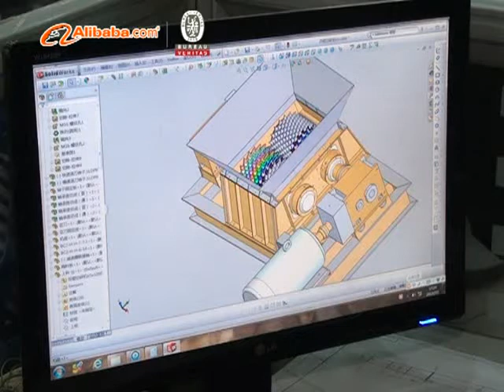宇龙阿里视频/ Yulong Video/ Amy Jiang 86- 186 1568 5036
Zhangqiu Yulong Machine is one professional manufacturer in the field of producing kinds of pellet mill, hammer mill and other related machines with more than 15 years experience.